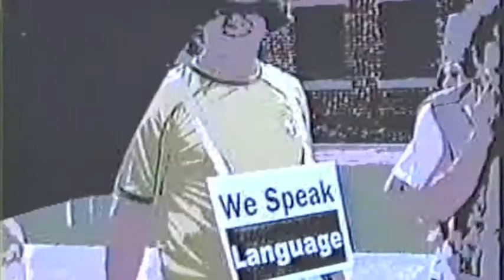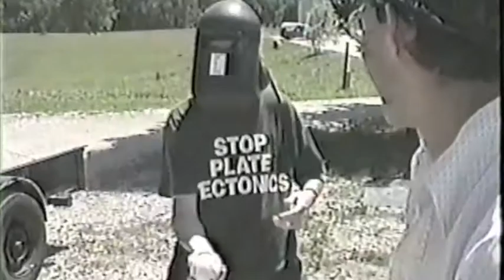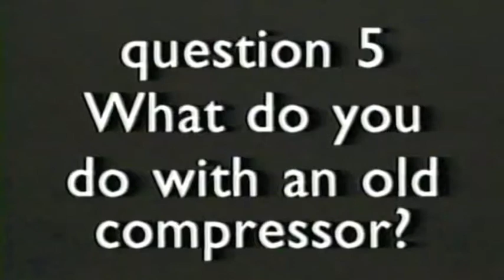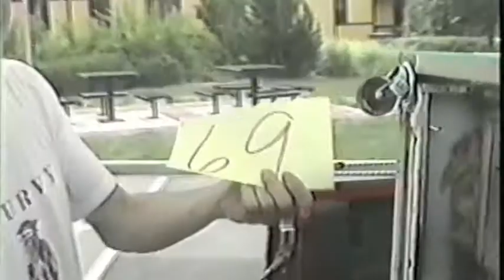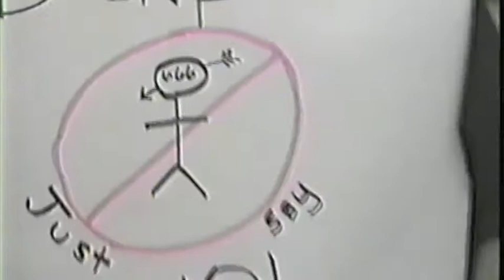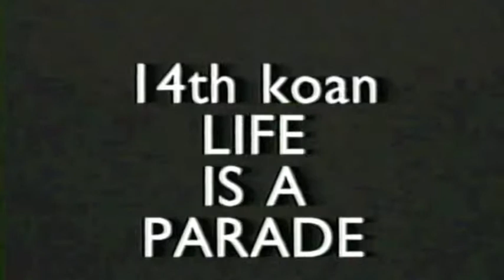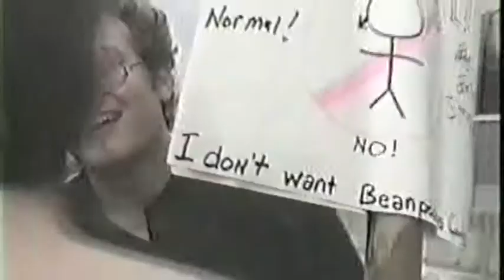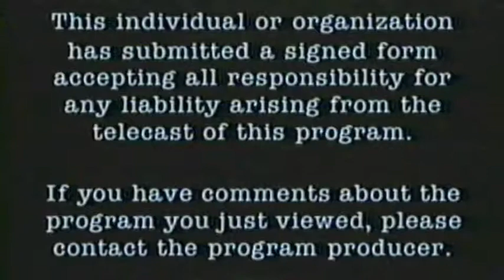How To Build A BEANPOLE Float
This is BEANPOLE #5 from 2000. It is a detailed guide how to construct a BEANPOLE Bloomington, IN parade entry.